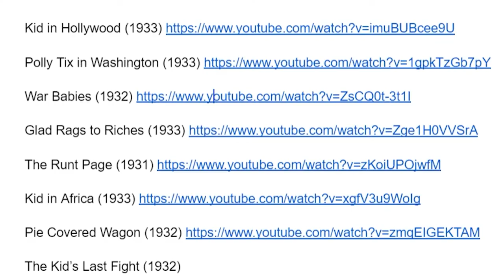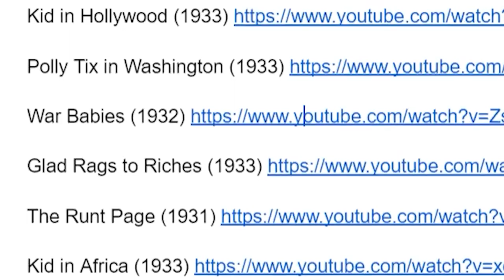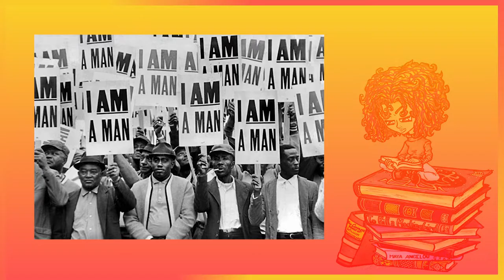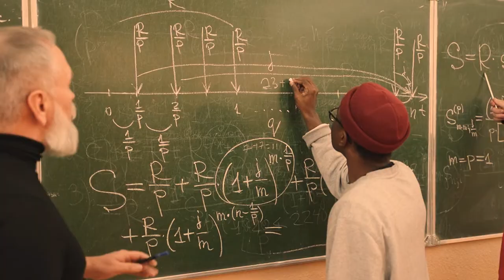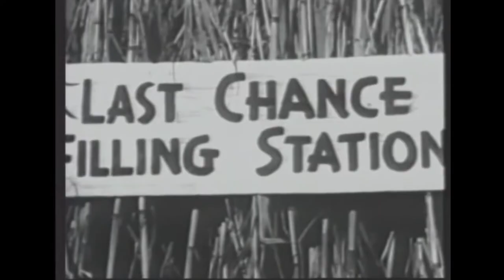Baby Burlesk: Exploitation in the Entertainment Industry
Make sure you have a full bottle of bleach on hand.

Hatch, K. (2015). 4. Baby Burlesks and Kiddie Kabarets: Children’s Erotic Impersonations. In Shirley Temple and the Performance of Girlhood (pp. 107-130). Ithaca, NY: Rutgers University Press.